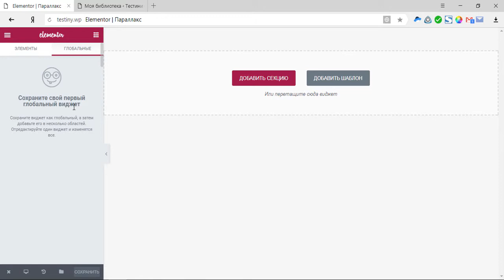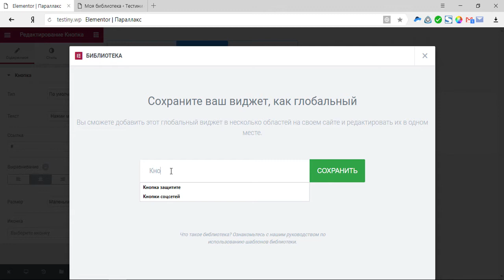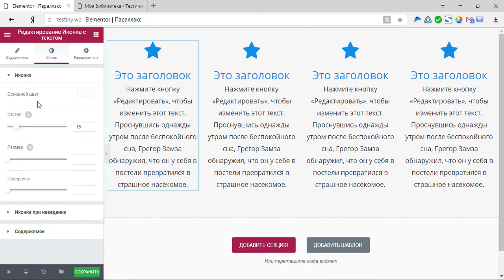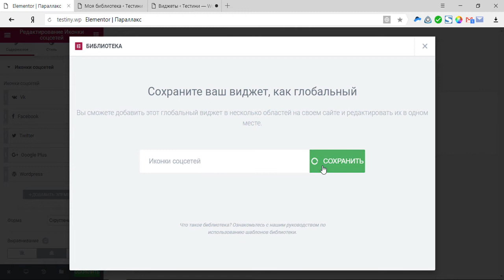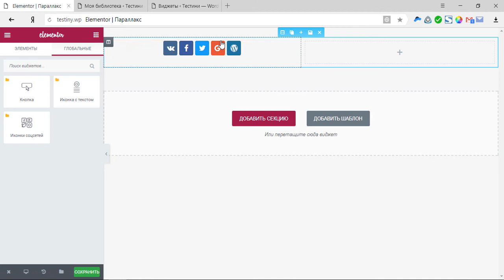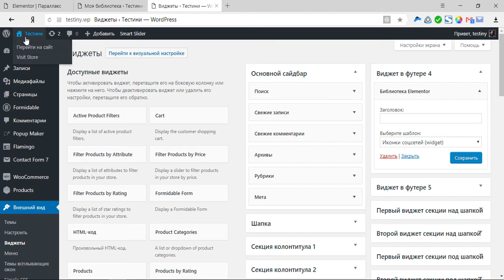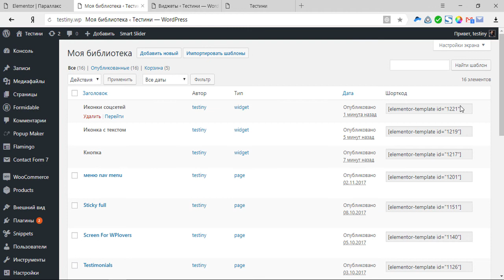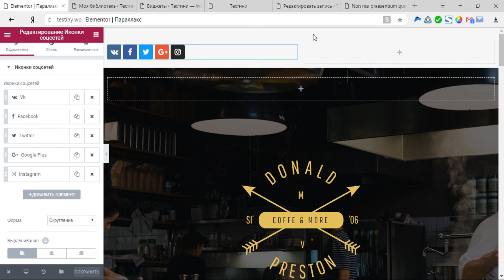Как использовать глобальный виджет в Elementor Pro для WordPress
Глобальные виджеты в Elementor помогают создавать и редактировать повторяющиеся элементы. Вы создаёте и настраиваете виджет, и сохраняете его как глобальный. Далее вставляете его куда нужно на своём сайте, а когда необходимо что-либо отредактировать, просто делаете это в одном месте и внешний вид меняется во всех местах, куда вы вставляли этот виджет. Красота да и только =)